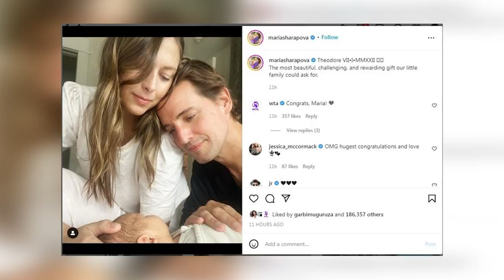Naomi Osaka Wants To Have FUN Playing Tennis...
Welcome back to Sports Plug, today on this channel we are going to talk about “ Osaka just wants to have fun in return to Tennis”. Naomi Osaka wants to have fun upon return to tennis in San Jose
Four-time major winner Naomi Osaka wants to simply get back to having fun upon her return to tennis at the Silicon Valley Classic in San Jose this week.

The Japanese 24-year-old has not played since her first-round loss to Amanda Anisimova at the French Open in May and sits 41st in the world rankings. Osaka, who missed Wimbledon due to a left Achilles issue, parted ways with coach Wim Fissette last month after two and a half years. Check this video out and stay updated!